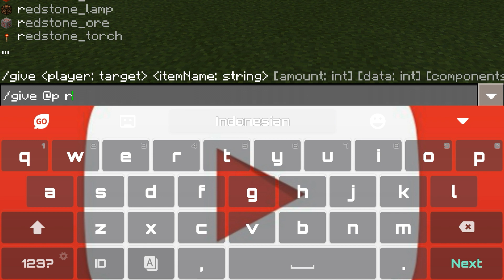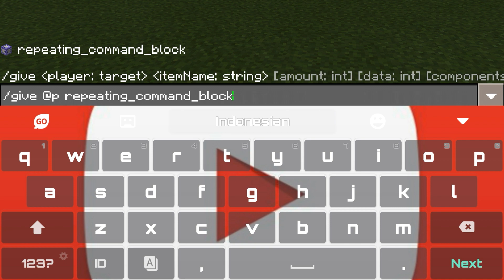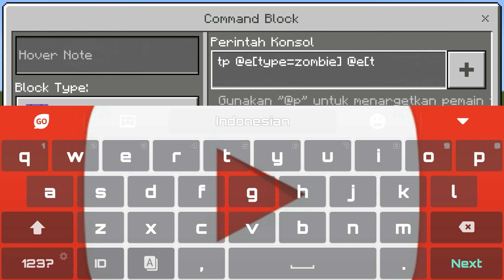Cara membuat babi bisa terbang di minecraft | minecraft pe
code command block 1: effect @e[type=bat] invisibility 1000
code command block 2: tp @e[type=pig] @e[type=bat]

keren banget coy bisa terbang mungkin lebih seru lagi kalo kita naiik boatnya

Jangan Lupa Nonton Video Saya Sebelumnya